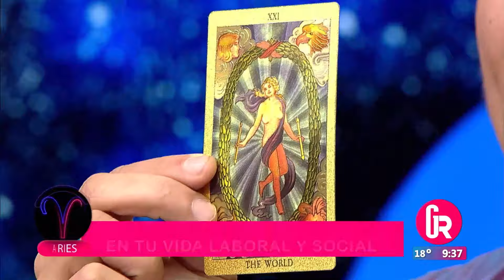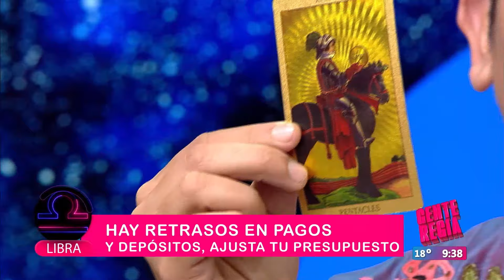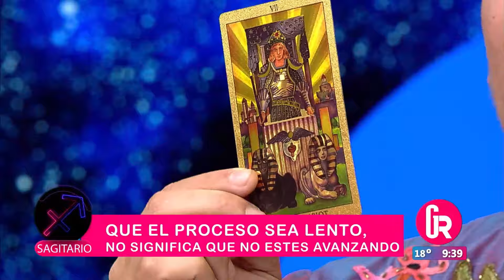Recomendaciones zodiacales con Mariano Guajardo | Gente Regia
La mejor guía astrológica en Monterrey.